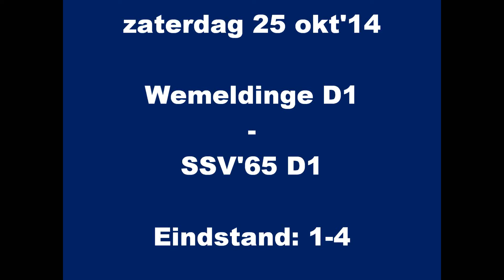samenvatting Wemeldinge D1-SSV65 D1 (1-4)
Op zaterdag 25 oktober 2014 ging SSV'65 op bezoek bij Wenmeldinge D1. Het team uit Goes won met 1-4 door doelpunten van Yael (3) en Timo.